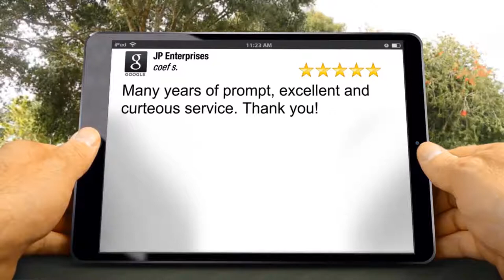JP Enterprises Review Central San Mateo San Mateo CA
Excellent Rating

Many years of prompt, excellent and curteous service. Thank you!

coef sm

JP Enterprises
3315 Marisma St
San Mateo CA
94403